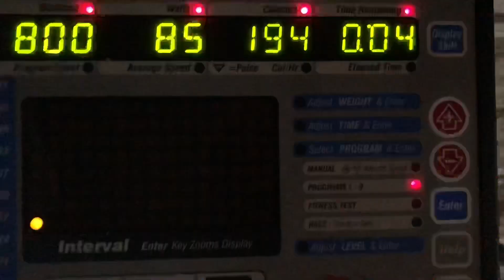Afternoon Gym VLOG| Trini Edition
This is what my afternoon looks like with all the crazy weather being experienced in Trinidad and Tobago.